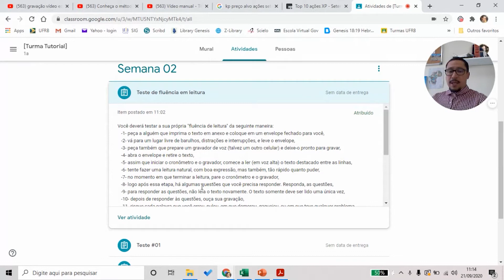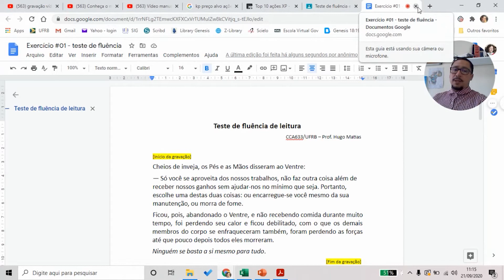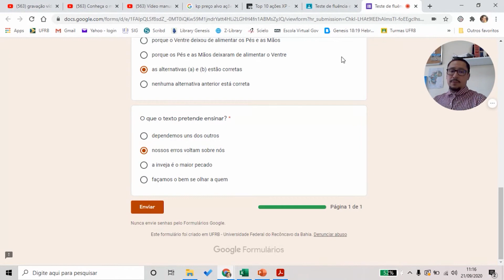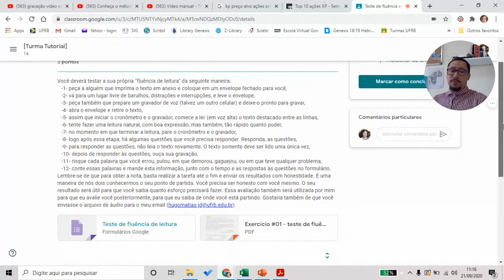CCA633 Tutorial #05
Trata-se de orientações para acessar e responder às atividades na turma virtual do Google Sala de Aula.